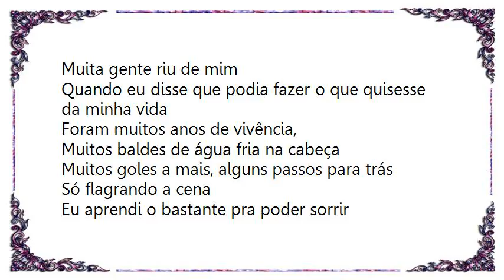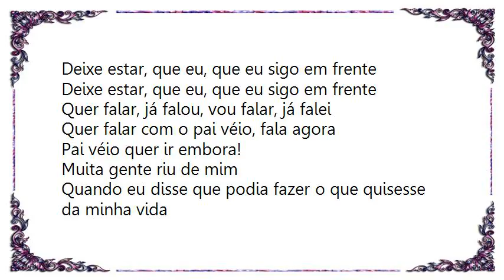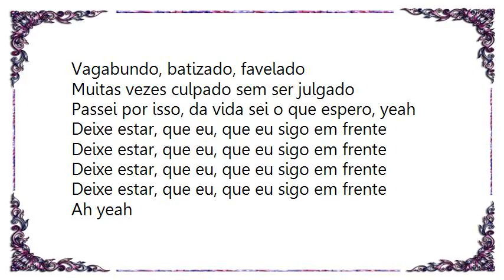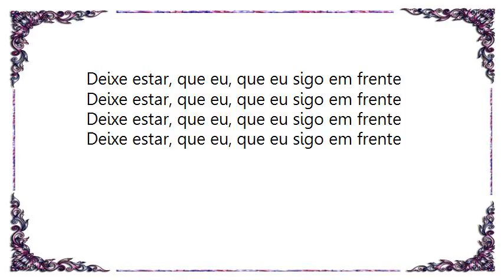Charlie Brown Jr. - Charlie Brown Jr Lyrics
[Lyrics Charlie Brown Jr. - Charlie Brown Jr]
[Lyrics Charlie Brown Jr. - Aquela Paz]
A vida é feita de atitudes nem sempre decentes
Não lhe julgam pela razão, mas pelos seus antecedentes
É quando eu volto a me lembrar do que eu pensava nem ter feito
Vem, me traz aquela paz
Você procura a perfeição, eu tenho andado sobre efeito
Mas posso te dizer que já não aguento mais
Desencana, não vou mudar por sua causa, não tem jeito
Quem é que decide o que é melhor pra minha vida agora?

Ouvi dizer que só era triste quem queria

Lidei com coisas que eu jamais entenderei
Ah! Se eu pudesse estar em paz
Me livrar do pesadelo de vê-lo nesse estado, e não poder ajudá-lo não
Triste é não poder mudar, porque estais tão revoltado irmão?

Cuidado com os seus passos